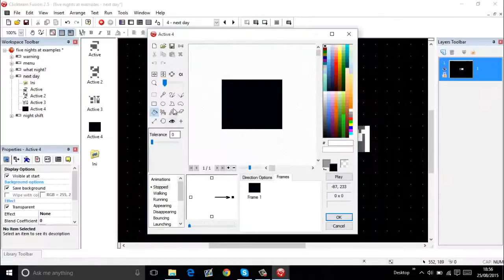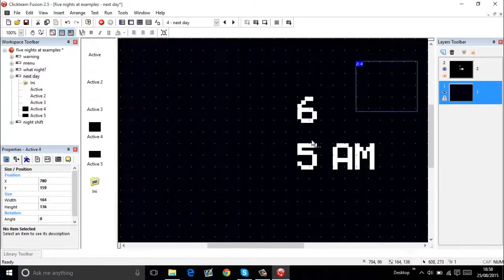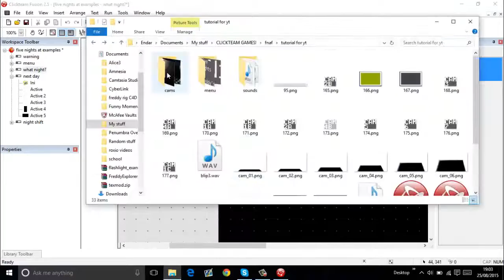Update Video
This video explains it all!
Also, there will be 1 more Unreal Engine tutorial video coming this week but that will be the only one. I will be coming back to Clickteam and I am still very sorry that I haven't uploaded a video in a long time. Please forgive me! :(